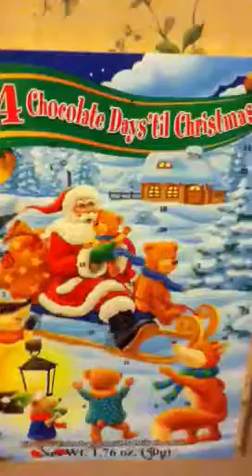101crunchie tree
Holidays